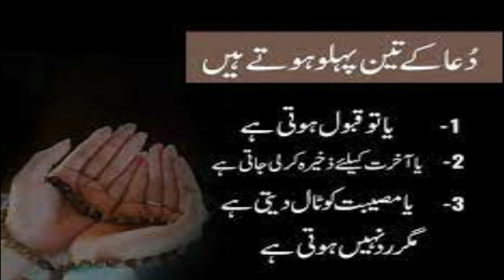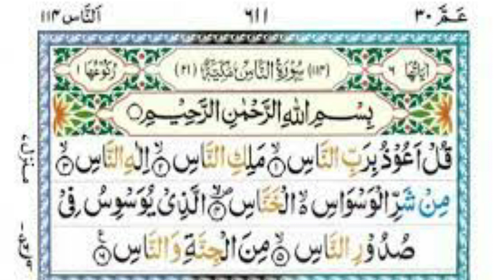Amal To Get Rid Of Evil Eyes | Ubqari Wazaif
In this video 4 qul are proved from Hadith to get safe from evil eyes.